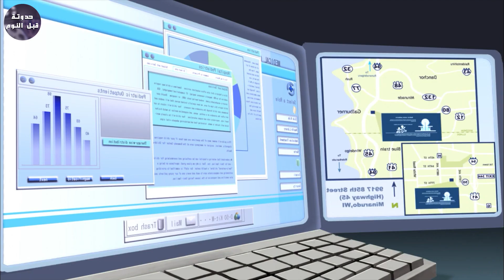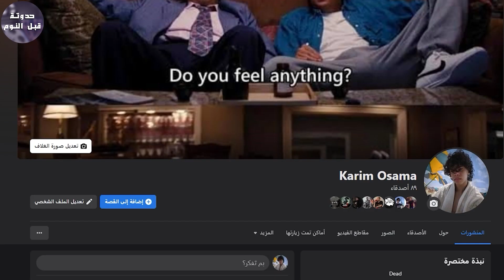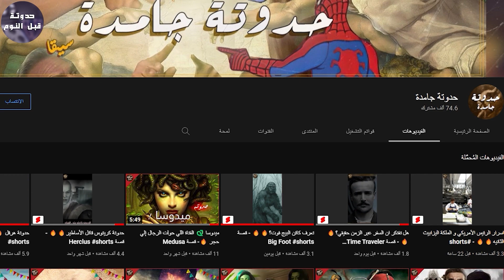دكتور سترينج ضد مدمر العوالم دورمامو ⚫🔥- ملخص فيلم Doctor Strange The Sorcerer Supreme🔥